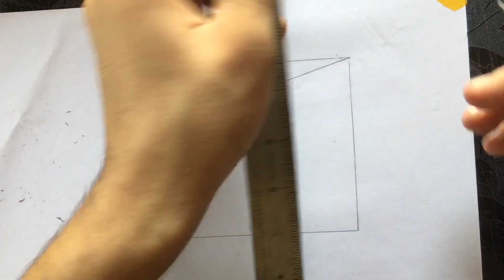how to draw optical illusions on paper